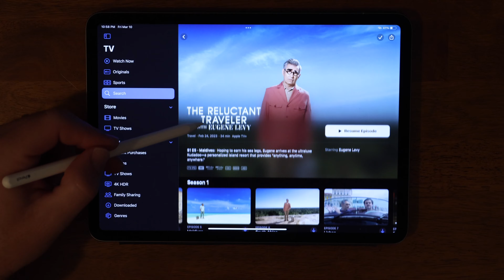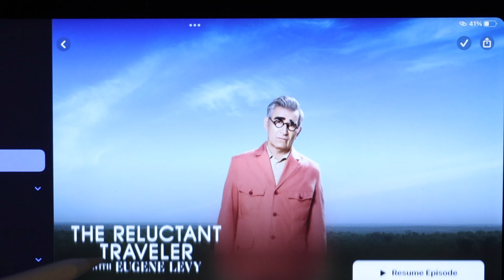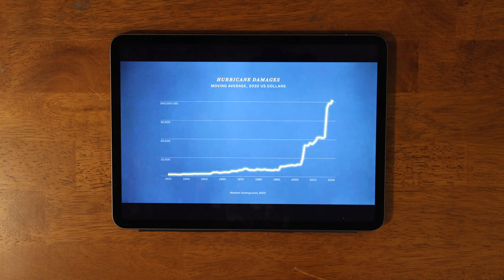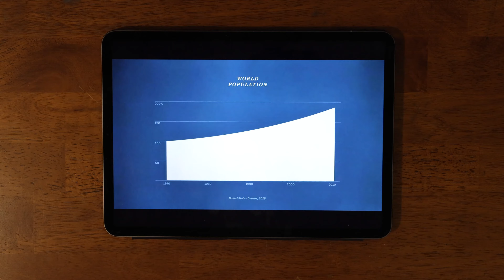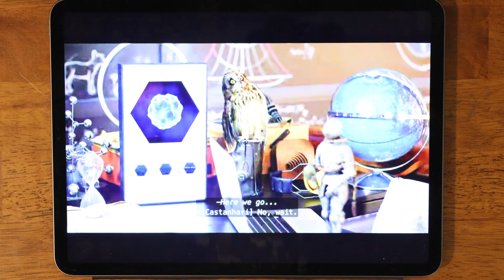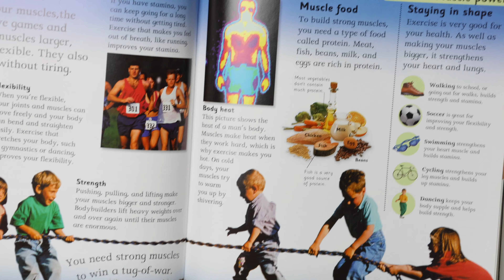5 streaming shows that can help you homeschool right now!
Human encyclopedia book

There are so many educational appearing shows out there it can be hard to know which ones are good or not.  These 5, at least,  seem to pass the test for various reasons I mentioned.

Chapters:
0:00 Intro
0:17 Show #5
1:14 Show #4
2:22 Show #3
3:28 Show #2
4:18 Number #1 show for you and your family!